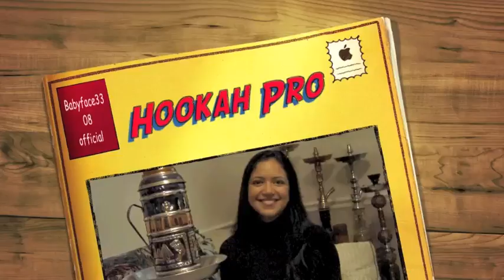Hookah Pro Shisha Tobacco Review Social Smoke Potion #9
This is my review on Social Smoke Potion #9, very nicce cut, no stems, very smooth great clouds, flavor isnt quite there though. Hookah pro official video, be sure to check us out